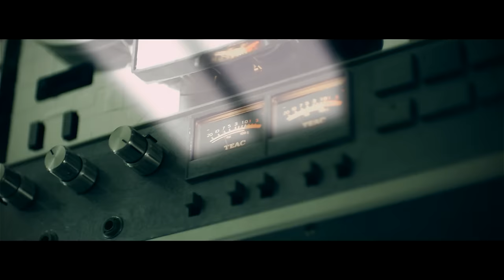Sunrise Inc & Liviu Hodor - Still the same (Official Video HD)